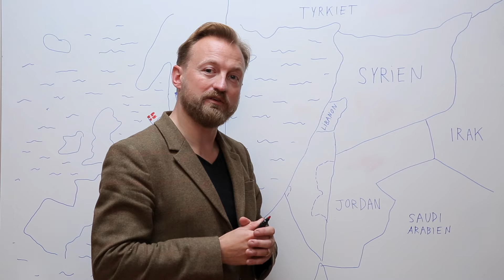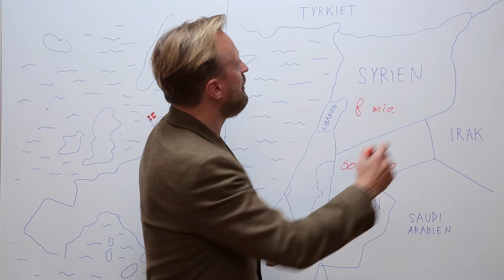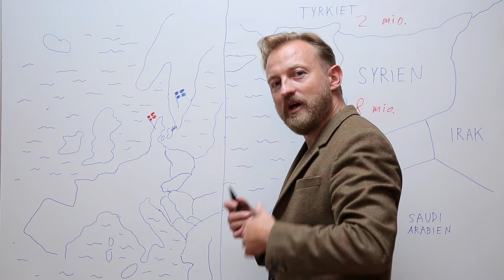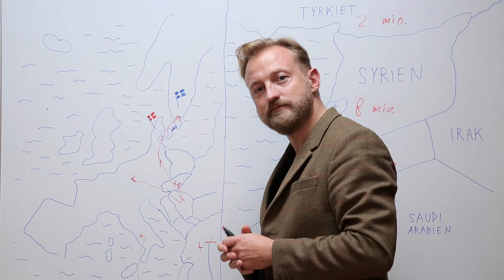Hvorfor er der først nu begyndt at komme flygtninge ind over den danske grænse?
Thomas Gammeltoft-Hansen, forskningschef hos Institut for menneskerettigheder svarer på læsernes spørgsmål om flygtningekrisen.